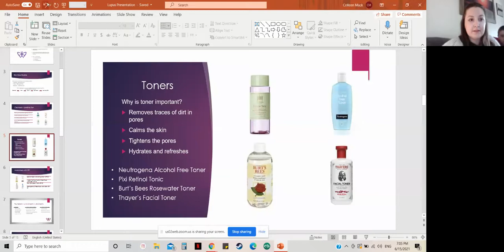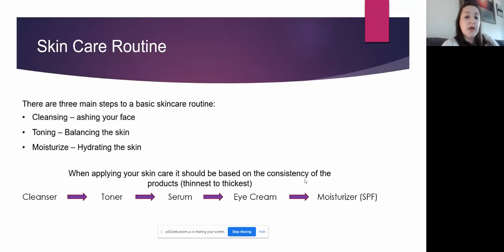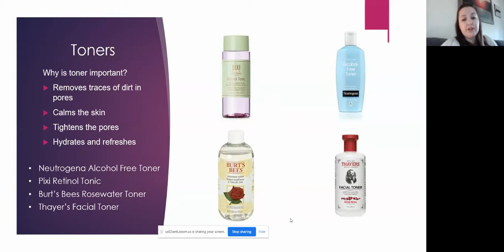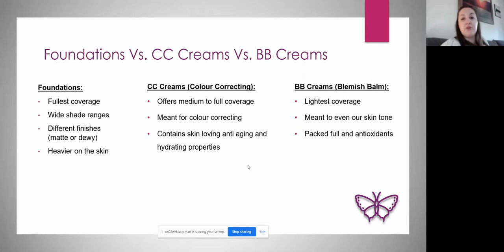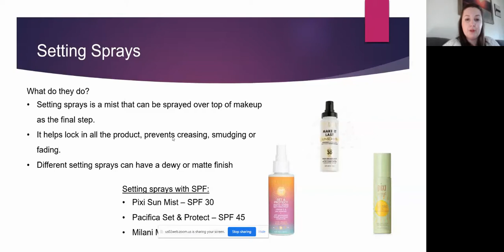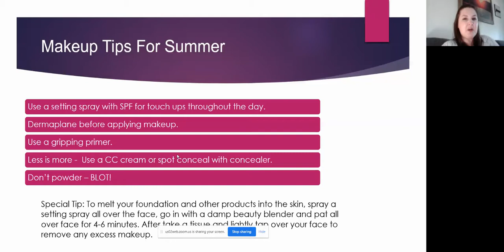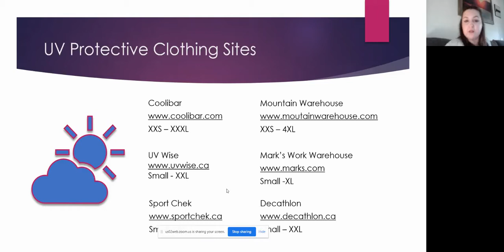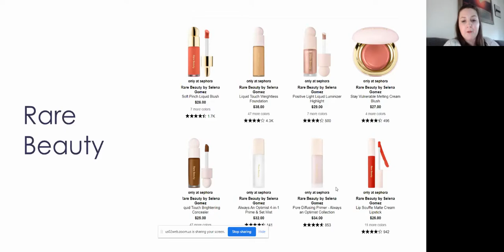Makeup, Skin Care & Getting Ready for Summer Webinar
Colleen Mack is a 27-year-old self-taught makeup artist and mother from Belleville, Ontario. Shortly after giving birth to her son, Colleen was diagnosed in 2013 with lupus and struggled to accept the prognosis and began battling anxiety along with painful symptoms of her disease. In 2018, deciding to attend college, Colleen graduated with a degree in Business, Public Relations and Event Management, but her passion and love for makeup never waned. She began experimenting and practicing makeup techniques to express her creativity in the hopes of inspiring and educating others. Colleen has discovered a sense of peace within herself, and in the future, hopes to become a professional makeup artist to help spread awareness and educate people about lupus.

In this talk, Colleen discussed how she uses her skills to spread awareness and educate others about lupus. Makeup has become a form of expression and creative outlet that has helped her to cope with her illness.

This webinar took place Tuesday, June 15, 2021.

for more information!